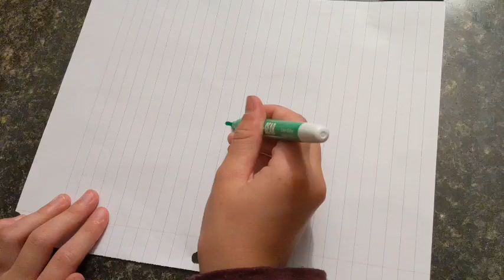making mouse step by step#shorts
making a mouse with numbers and stuff